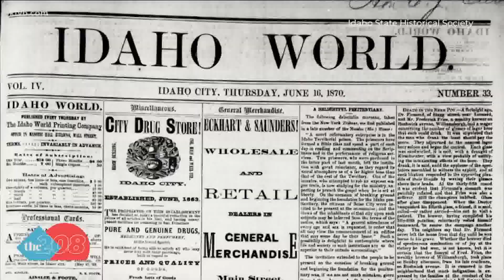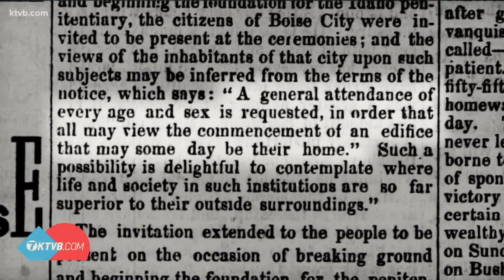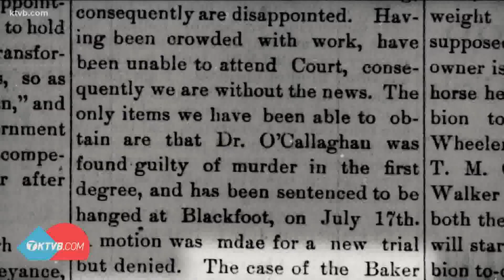Old Idaho Penitentiary turns 150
On March 21, 1872, Idaho's new territorial prison, now known as the Idaho State Penitentiary, or "Old Pen." opened its doors.